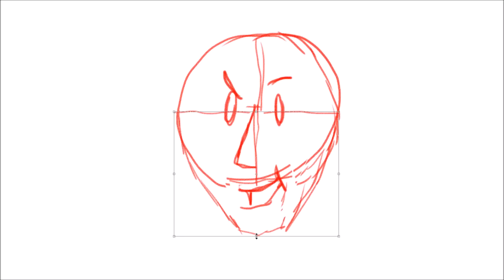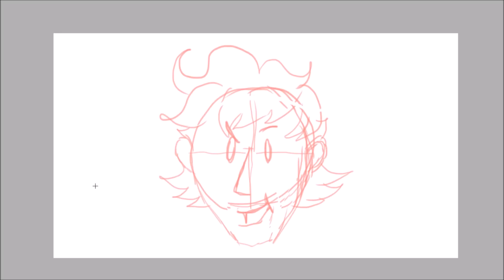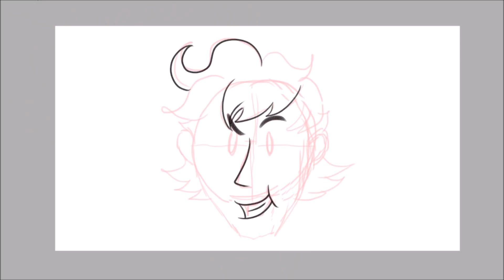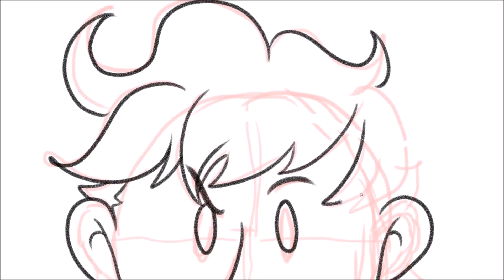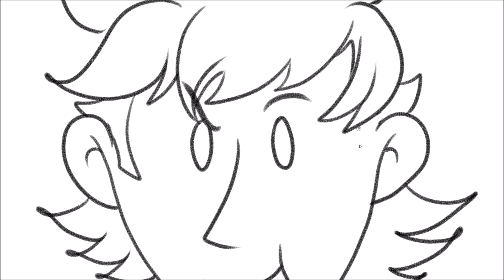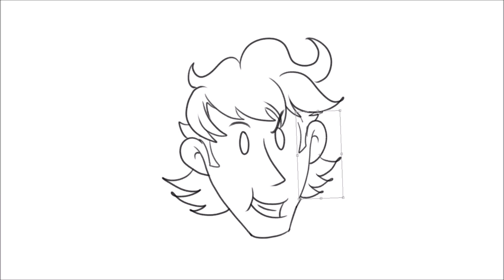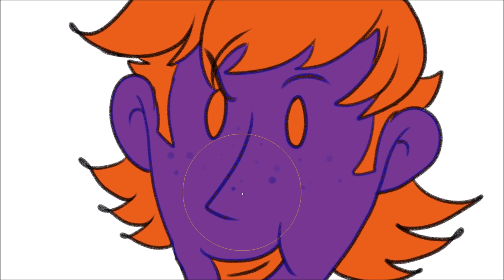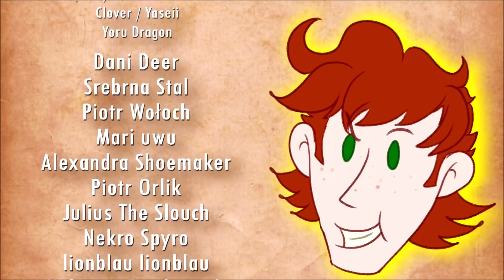Daleka Droga: ???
Pamiętacie "Daleką Drogę", powieść fantasy, którą piszę od 15 lat? Przedstawiłam już Wam jej głównego bohatera, teraz pora na jej główną bohaterkę. Oto ona! Jej imię brzmi... SELF-INSERT!

Do rysowania używam tabletu graficznego Wacom Bamboo, a także programów PaintToolSAI oraz Photoshop CS5.